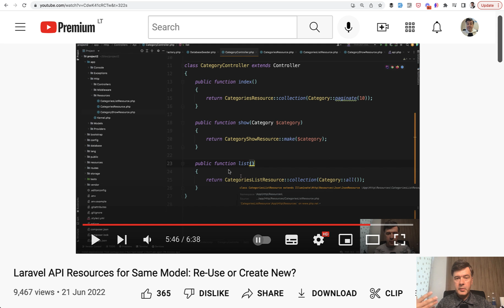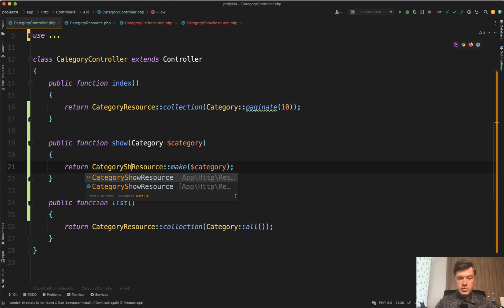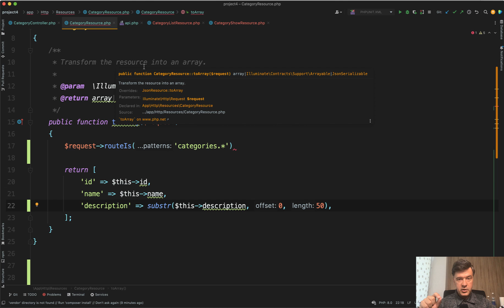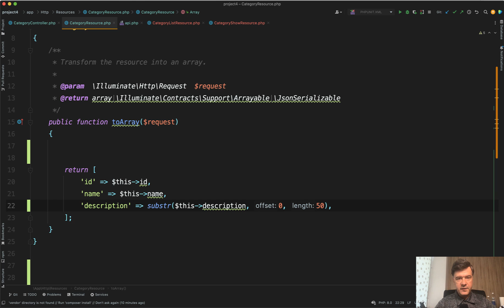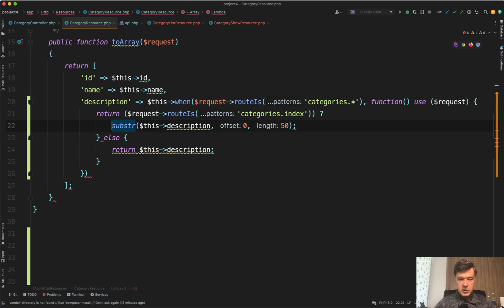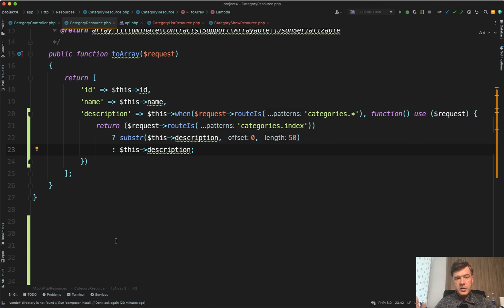Laravel API Resource - Reusable with Conditions For Fields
A follow-up to a previous video on creating different API Resources for different endpoints: what if we decide to re-use the same resource class, after all?